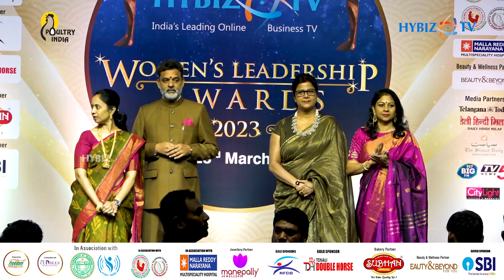Mahdiyeh Fashion Category Winner | Hybiz Tv Women's Leadership Awards 2023 | HybizTv